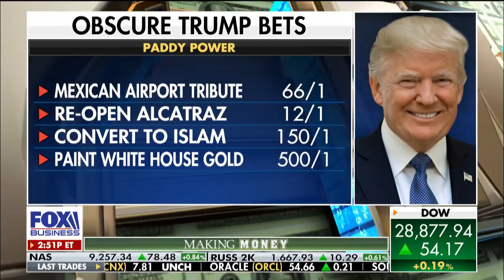What are the odds of Trump winning re-election?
As of now, President Trump has a 4/5 odds to win re-election, according to Paddy Power's Lee Price.